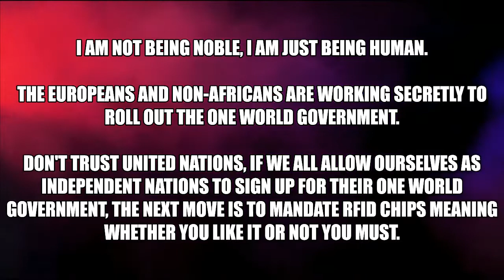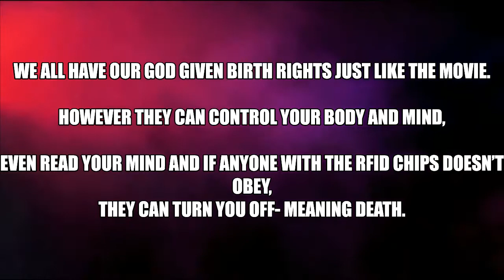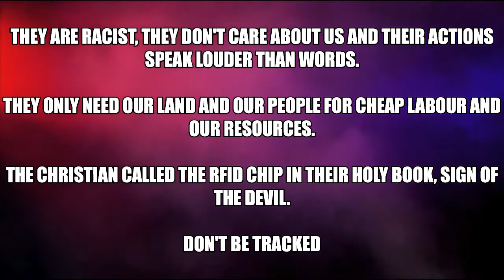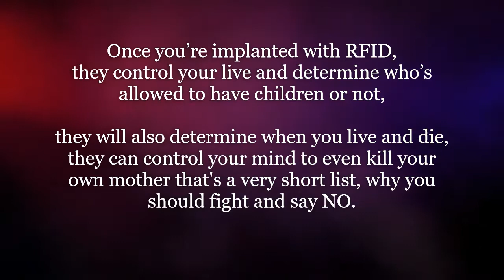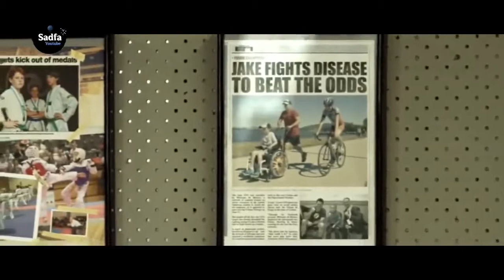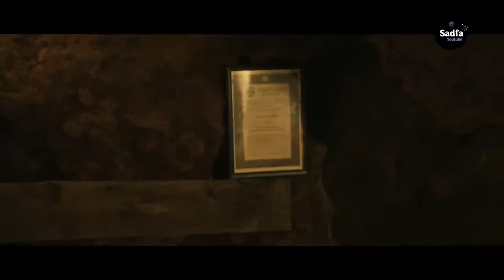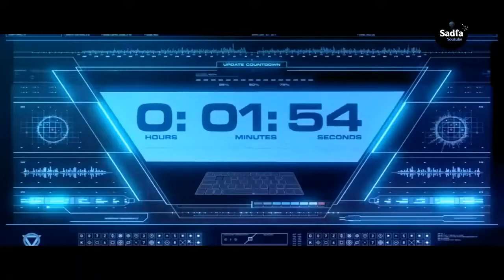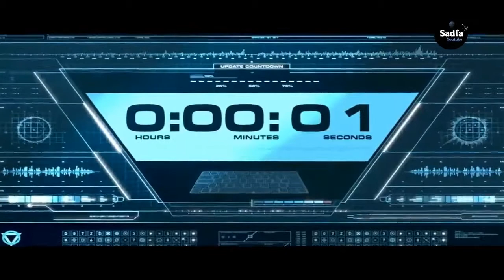Full Action Hollywood movie RFID CHIPS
A virus is what it’s called in the movie but the real name is RFID chips

Watch this movie, the mind and body are controlled by the light in the eyes, the chip also controls population birth and people have no rights to nothing, every one becomes zombies, the government can kill anyone as they see fit, no need for courts, the only people that can have children are the one allowed by the governments.
You are given a task every day not what you choose, you see how people skins open, the chip also allows them to read your minds with no privacy, they can control your mind to do things you don't wish to do, even kill others and you can't stop yourself they are using movies to sanitize people’s mind, views and opinions.
I am not being noble, I am just being human.

The Europeans and non-Africans are working secretly to roll out the one-world government, don't trust United Nations, if we all allow ourselves as independent nations to sign up for their one-world government, the next move is to mandate RFID chips meaning whether you like it or not you must.
We all have our god-given birth rights just like the movie however they can control your body and mind, even read your mind and if anyone with the RFID chips doesn’t obey, they can turn you off- meaning death.

We as blacks worldwide are not getting anything from our black elected leaders ever since independent, then you must think we are foolish or dropped on our heads at birth that a white or non-black world government will give a shit about us blacks.
They are racist, they don't care about us and their actions speak louder than words.

They only need our land and our people for cheap labour and our resources.
The Christian called the RFID chip in their holy book, the sign of the devil.

Any African government that mandates RFID chip should be seen as the right-hand messenger of the devil with devilish ideas.
If the non-black government want to mandate their own people, that’s between them and their people.
We are gods’ people; we don’t need the sign of the devil “666” on us to evolve with technology.

Don't be tricked
Let's use common sense, if European colonization can't guarantee or achieve good standards of living, education and health for all black people after the so-called independent with our own black elected leaders, what makes you think we will get it when we have one-world government that the leaders are somewhere in a foreign land, they must think we are foolish or dropped on our heads at birth.
This movie will tell you all you need to know about one-world government and RFID chips in the movie it's called VIRUS, don't be fooled they are talking about RFID chips

Once you’re implanted with RFID, they control your life and determine who’s allowed to have children or not, they will also determine when you live and die, they can control your mind to even kill your own mother that's a very short list, why you should fight and say no.

Please, enjoy the movie, keep in mind that the movie is a sanitized version of the reality.